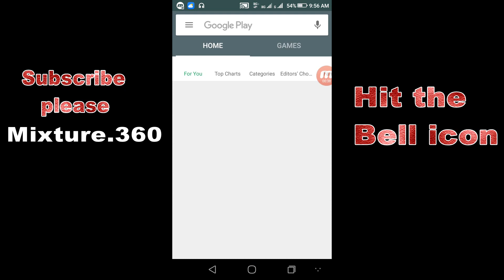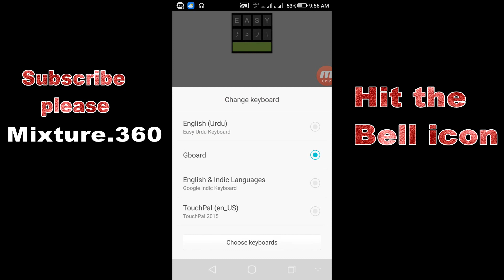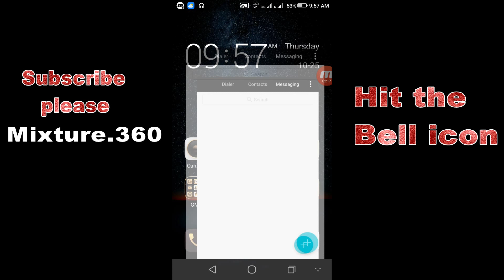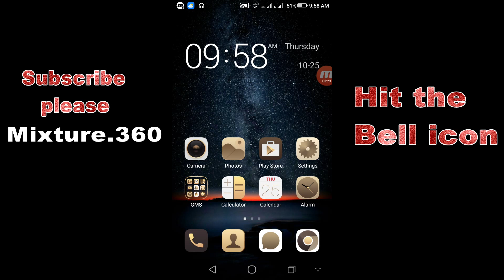Best Urdu typing Keyboard in Playstore | Award Winning App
How to write urdu on Smartphone. best urdu keyboard..